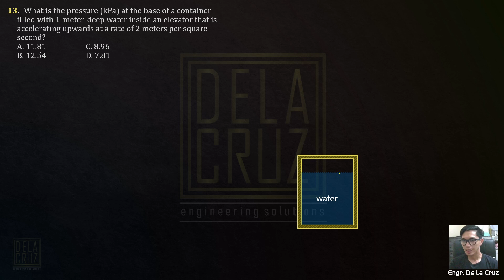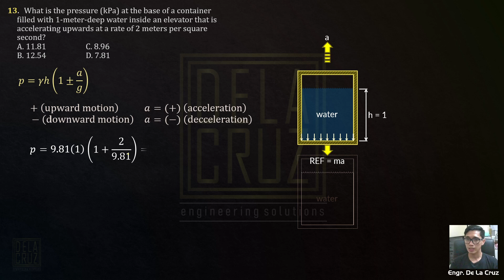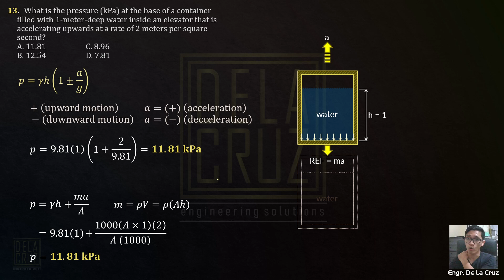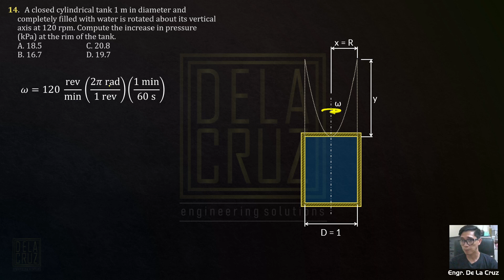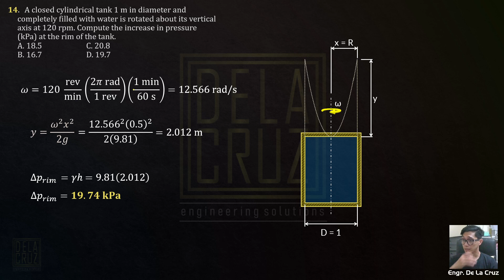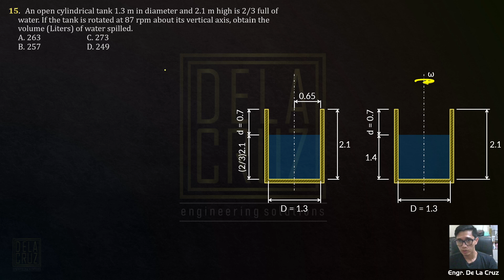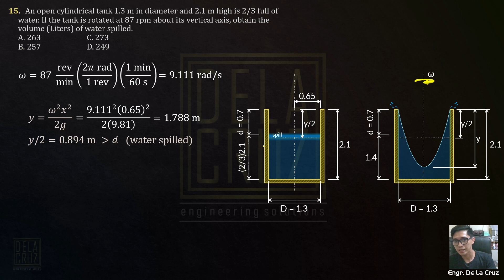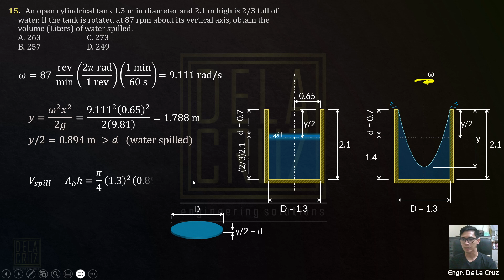2019-November CELE HPGE (Nos. 13-15)